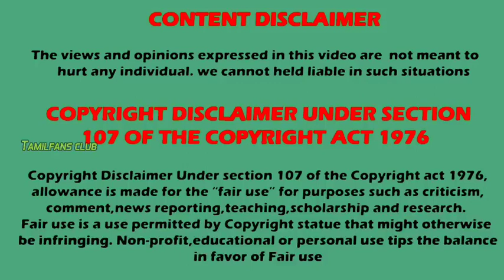New promo | Chinna poove mella pesu